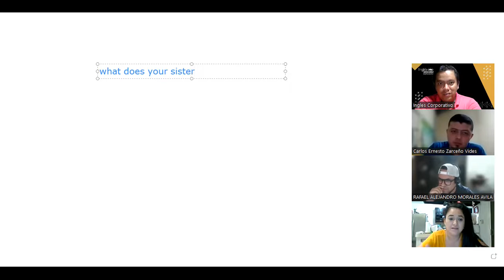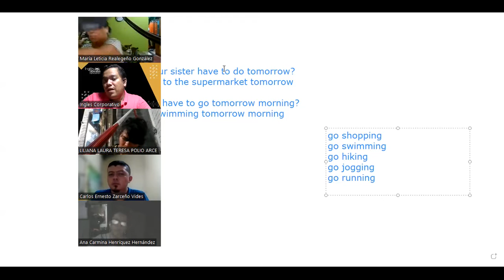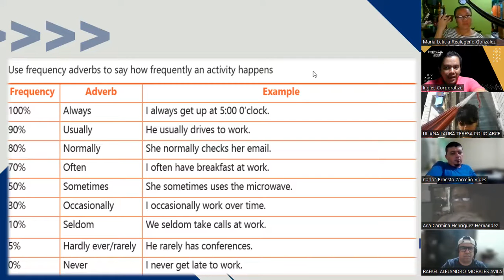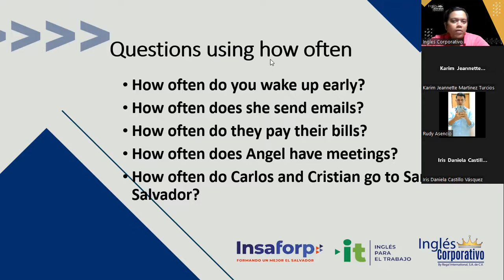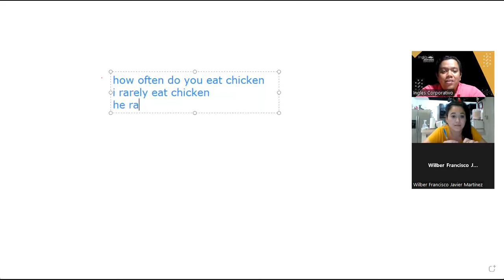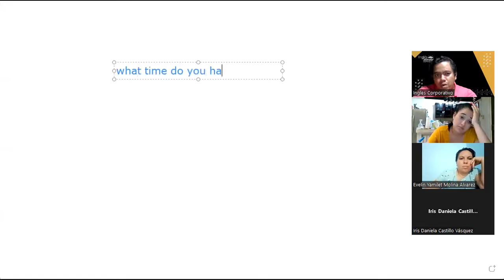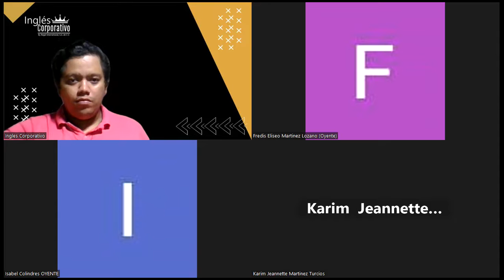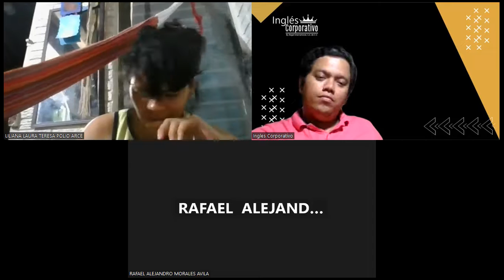Sesión 10-07-02-2023 -29750-8048-0006/2023 -Hernandez -Review of unit 2 and practice part 2